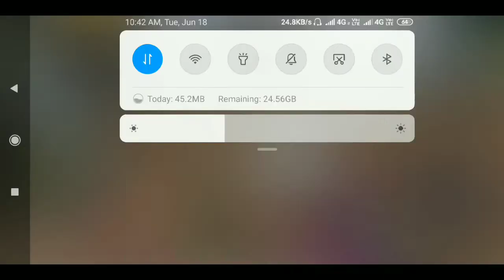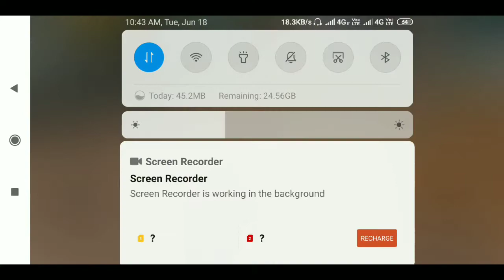16000 ACCOUNT BAN DUE TO USE OF VPN || REAL OR FAKE ?? WITH PROOF🤯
Hello Friends,
Watch this latest video of pubg mobile where i Explained about 16000 id ban due to use of vpn.Watch till last to know the truth.